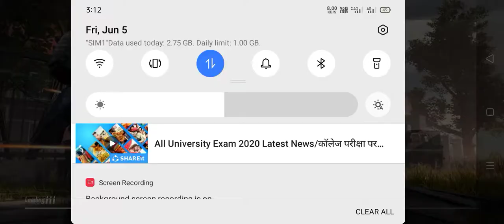PUBG MOBILE |TDM MATCH 11KILL GAMEPLAY